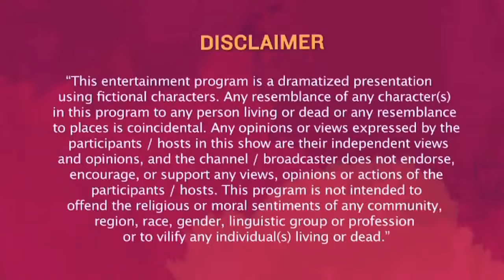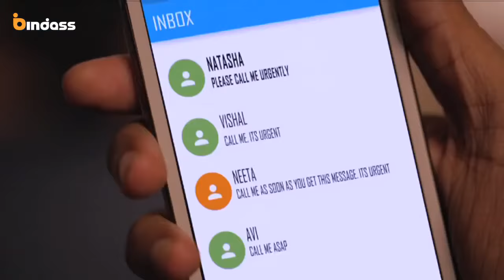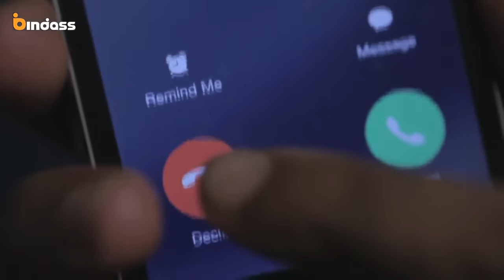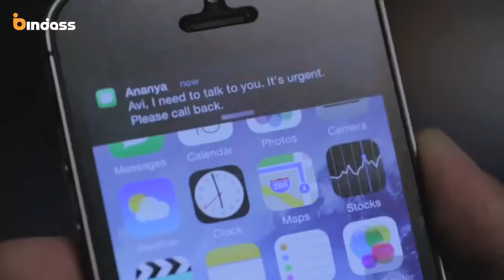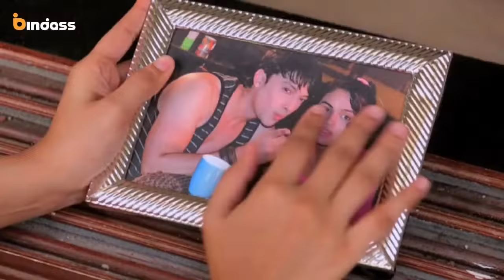Yeh Hai Aashiqui Misunderstanding Siyappa Ishq Ka Full Episode 6